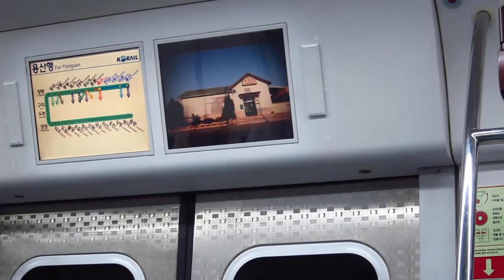[HD 720p][중앙선] 321x15편성 용산행 응봉역 측면 LCD 표출영상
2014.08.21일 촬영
촬영 기종 : Canon Powershot S95
촬영 장소 : 중앙선 321x15편성